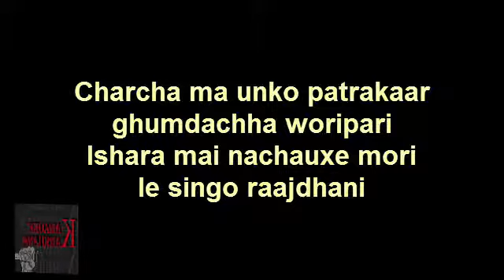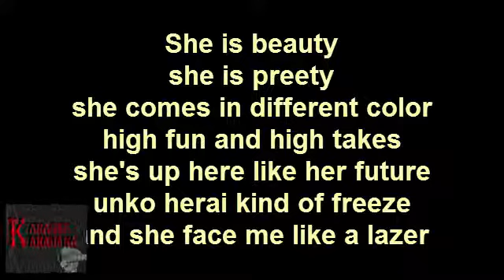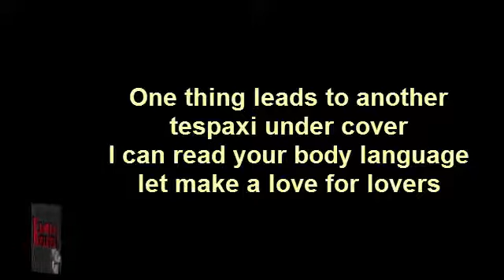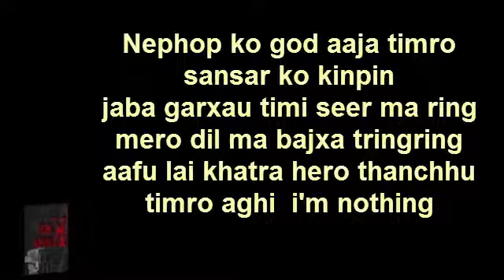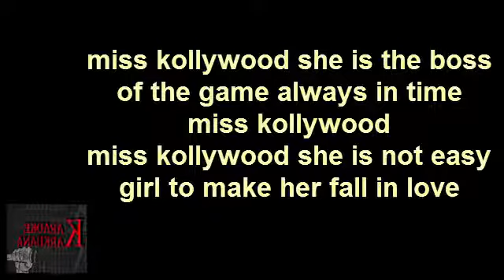miss kollywood karaoke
Please listen to the original song by B-Eight ft. Girish Khatiwada
Comment and write below which songs' Karaokes you want us to make for you.
We will do our best to give you the best.